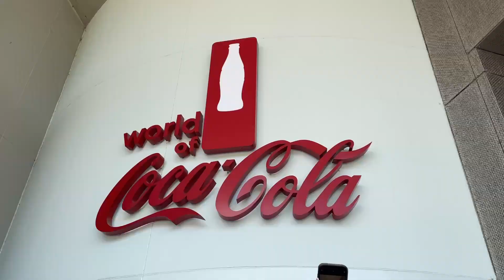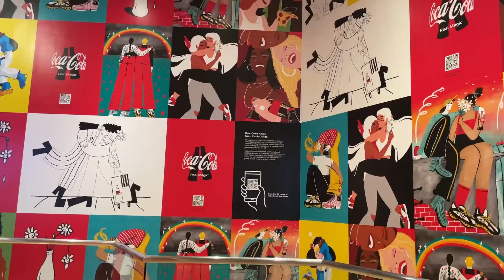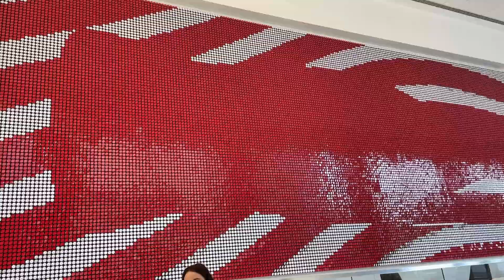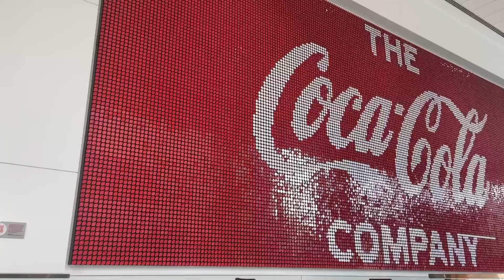coca-cola campus ambassadors summer training 2023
if you guys didn't already know, I have the coolest job in the world! I am so blessed to work for the Coca-Cola Company. come with me as I attend our Summer Training!